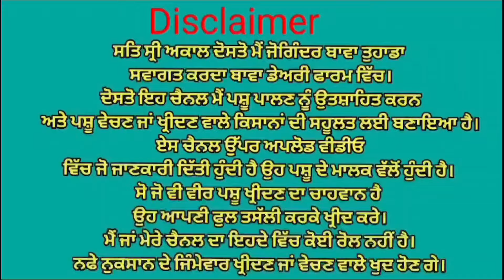ਇੱਕ ਤਾਜੀ ਸੂਈ ਗਾਂ ਤੇ ਇੱਕ ਗੱਬਣ ਗਾਂ ਵਿਕਾਉ 👌🏻👌🏻ਘੱਟ ਰੇਟ 😱😱 Bawa dairy farm